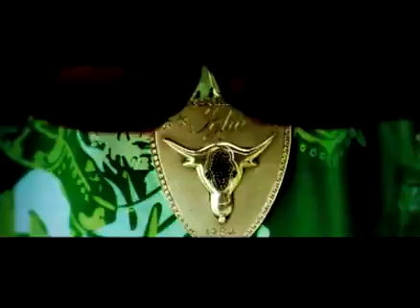Igho ft Mode9 & Faze - Get Away